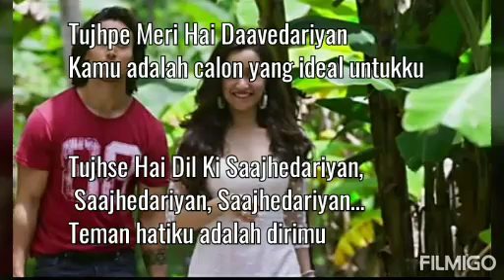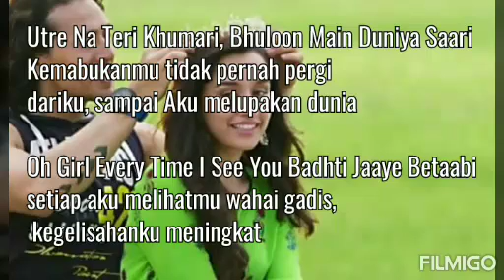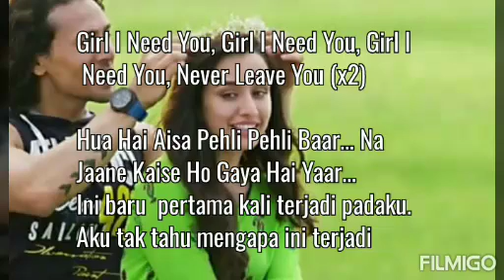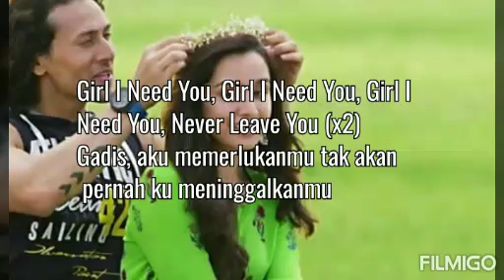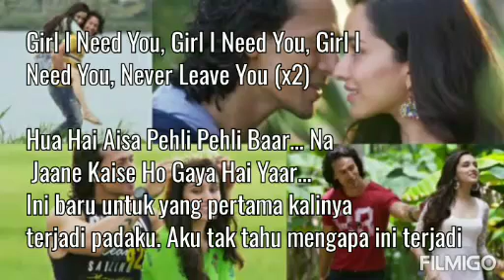Girl I need you (baaghi) lirik dengan maksud